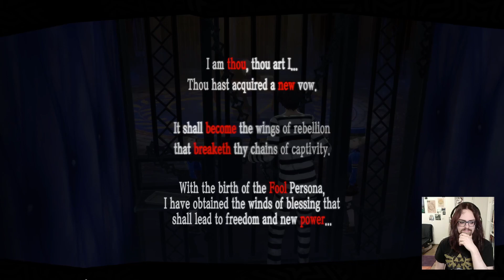Getting some confidants & even more abuse - Voiced Let's play Persona 5 Royal (P5R) 009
Let's delve into the depths of Shibuya's shadows and uncover the secrets lurking within the heart of Tokyo! 🦊

Originally streamed on 2nd May 2024.

In the streets of Tokyo, a sinister presence lurks in the shadows, twisted by desires. Dark forces begin to emerge, threatening the very fabric of society. But fear not, for amidst the chaos, the Phantom Thieves rise up to bring those villains a change of heart! Follow Akira Kurusu, our hero and convicted criminal for standing up for a victim against the wrong man, accompanied by quite the part of Phantom Thieves!
We have Ryuji Sakamoto, a rebellious yet fiercely loyal companion with a penchant for stirring up trouble. Then there's Ann Takamaki, a fiery and compassionate soul who brings both beauty and strength to the team. Of course there’s a mascot character, Morgana, a mysterious feline creature with a sharp wit and a hidden past. But don’t call him a cat! Later on we’ll meet Yusuke Kitagawa, a talented artist with a unique perspective on the world around him. Makoto Niijima, a brilliant strategist whose determination knows no bounds, also joins our side. And let's not forget about Futaba Sakura, a genius hacker whose skills are unmatched in the digital realm. Haru Okumura, a gentle yet determined heiress who brings grace and elegance to the team. The mysterious dective Goro Akechi also joins the team in the late game, who seems to know more than he shows. And since we’re playing the Royal edition, we have Kasumi Yoshizawa, a very compassionate and polite student aiming to become a gymnast star!

Since there’s no option for gay romances sadly, we’ll have to see who to romance! Lots of interesting characters! ❤️ Hard to decide just now ^^ EDIT: Hey there's a mod! So let's hope this works and we can romance Ryuji or Yusuke!

Persona 5 Royal is a game I always wanted to try out. I mainly know it through its amazing music, and also have quite a few friends who love the series. And so far it’s going amazing! Loving the comic style, the music of course, and the themes and topics are quite interesting. Excited to see what’s to come!